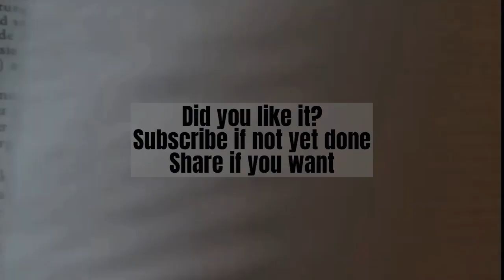John Dewey - The Public and Its Problems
A profound summary of John Dewey's   The Public and Its Problems